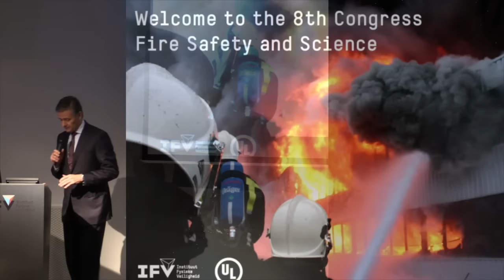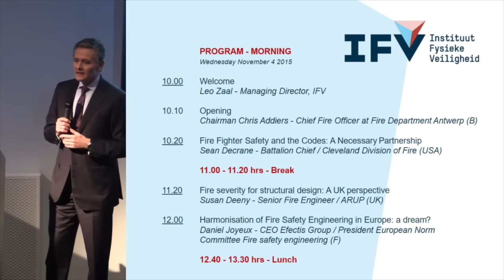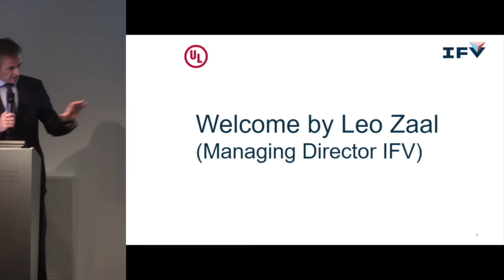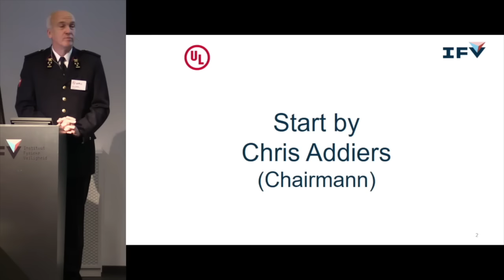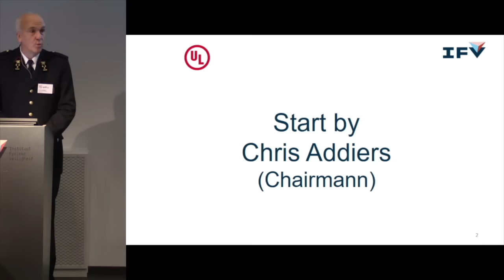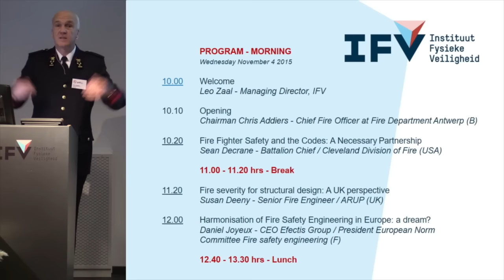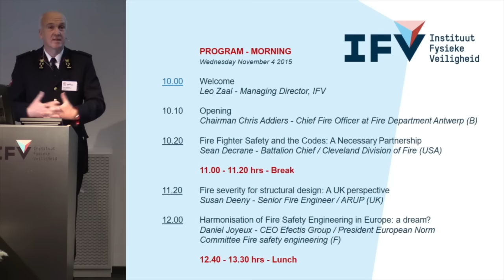FSS Congress 2015: Welcome and opening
Leo Zaal, Managing Director at the IFV, gives a warm welcome to all the participants of the Fire Safety & Science Congress 2015. You can follow the presentations on Twitter with the hashtag
After that Chairman Chris Addiers, Chief Fire Officer at the Fire Department Antwerp, opens the congress Fire Safety & Science
The 8th annual congress Fire Safety & Science (FSS) will be organized by the IFV together with Underwriters Laboratories (UL) from the United States. National and international speakers will provide presentations about the theme 'Understanding of and responding to fire'.

Presentation Recorded on the Annual Fire Safety & Science Congress on November 4 and 5 - 2015 at IFV - Arnhem - The Netherlands.